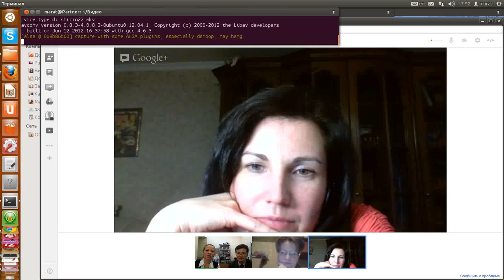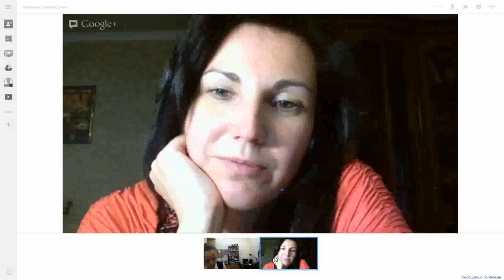Кокус медиатора с директором заводом.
Посредничество, медиация, Сибирский Центр конфликтологии   электронные курсы. Кейс Конфликт интеллектуальной собственности